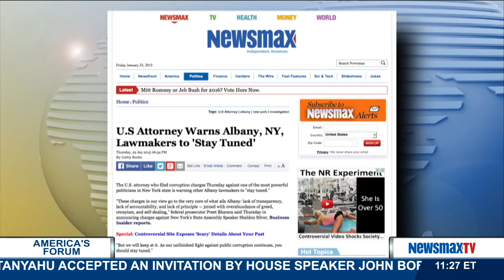America's Forum | Daniel Hochheiser: Criminal defense attorney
and former NY prosecutor talks about the charges against New York State Assembly Speaker Sheldon Silver.